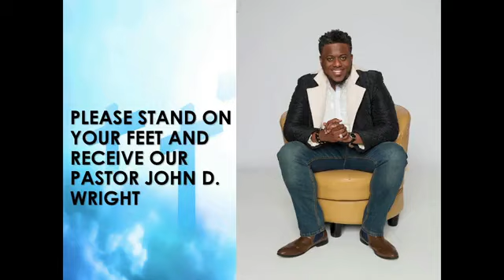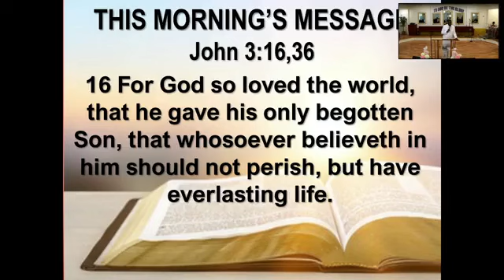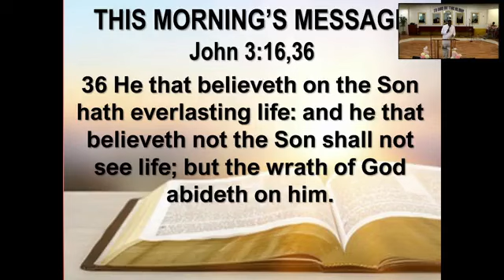Sunday Morning Service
God's Love & God's Wrath